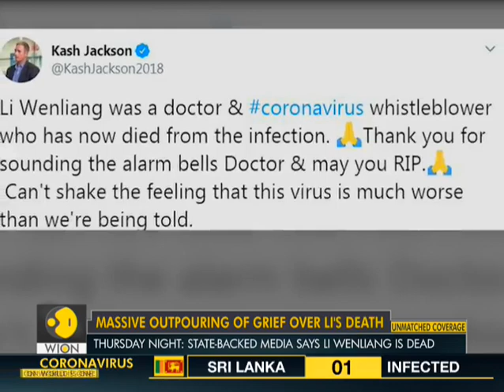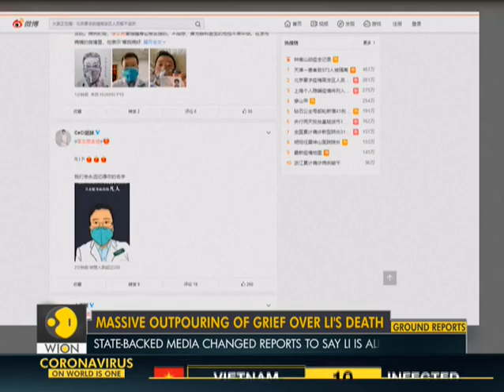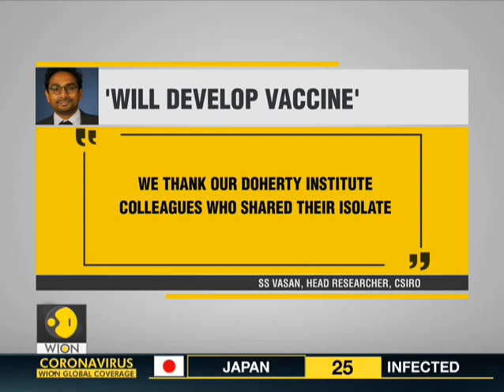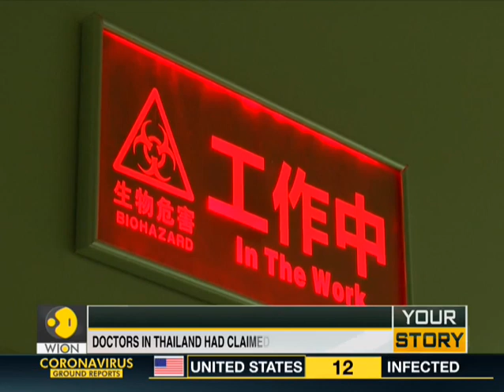nCoV: Massive Outpouring Of Grief Over Li's death | Chinese Whistleblower | Coronavirus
The Chinese doctor who had flagged the coronavirus outbreak died early morning on Friday. Li Wenliang's death was reported by the Wuhan central hospital, a little after 3 am local time in China. However, there have been conflicting reports about his death.

WION: shorturl.at/fwKO0
Zee News English: shorturl.at/aJVY3
Zee News Hindi: shorturl.at/eorM1
Zee Business: shorturl.at/hpqX6
DNA News: shorturl.at/rBOY6
BGR: shorturl.at/eioqL